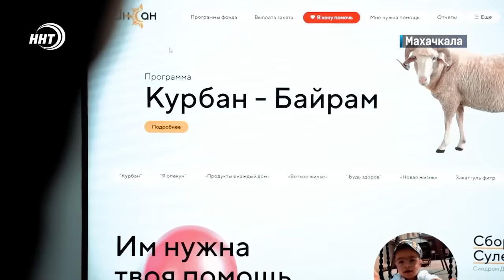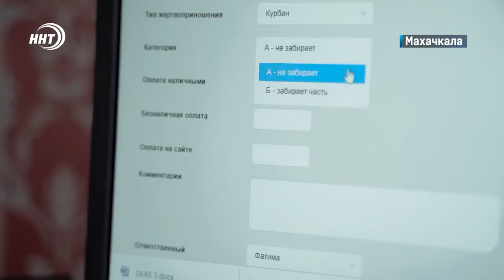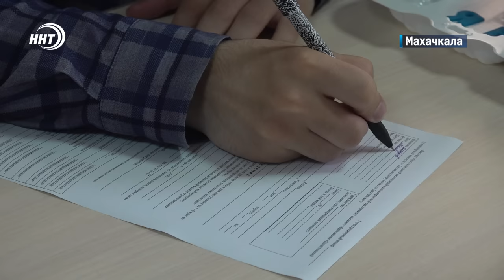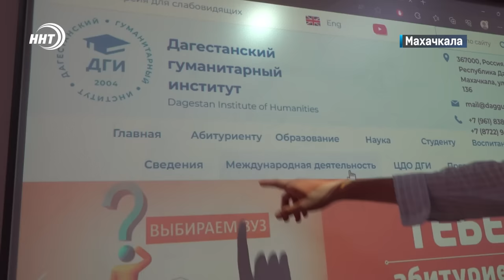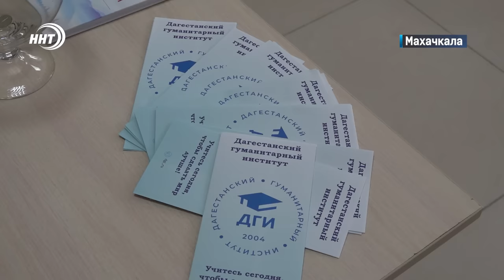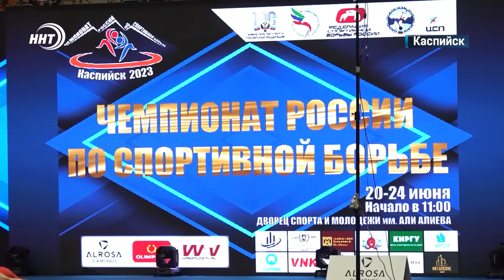Новости Дагестана за 20.06.2023 год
1. Компенсацию получат все. Пострадавшим от ливней и града жителям Буйнакска обещают восстановить материальный ущерб.

2. 35 млн на село. Наша республика вошла в число регионов, которым поможет Федеральное правительство.

3. Нурсултан в махачкалинском порту. Для чего Казахстанский пограничный корабль прибыл в Дагестан расскажем в выпуске.

4. 600 сильнейших вольников страны в том числе и женщины. В Каспийске стартовал Чемпионат России по вольной борьбе.